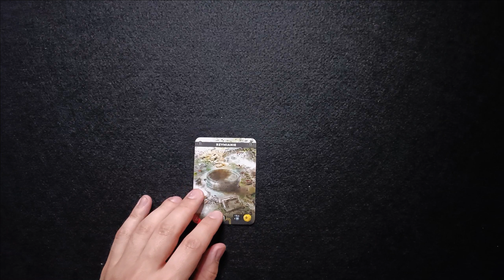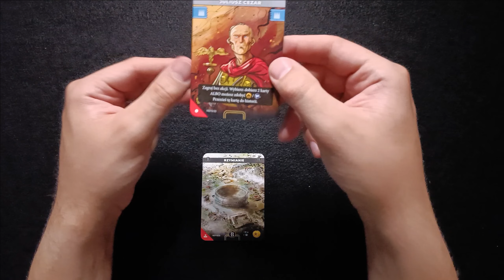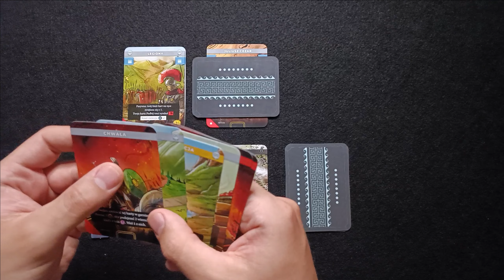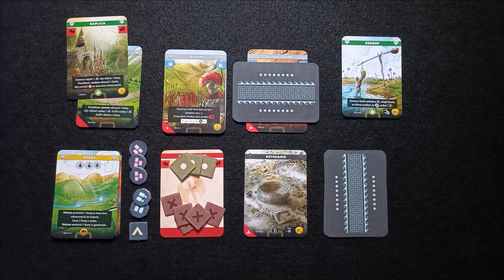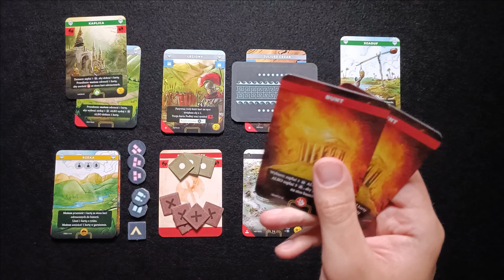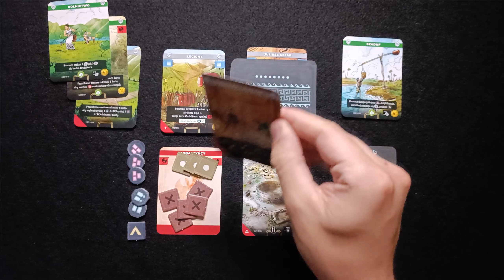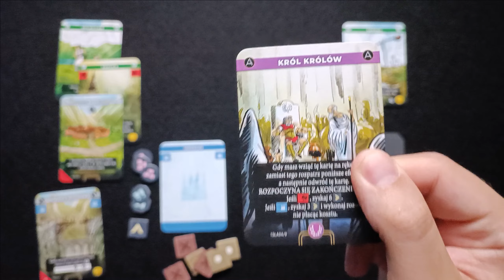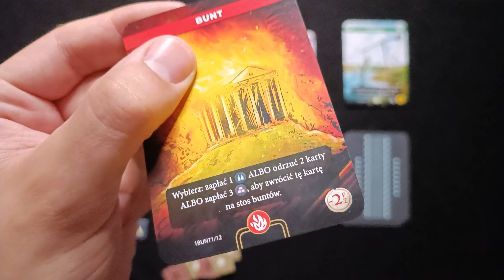IMPERIUM Antyk / Legendy - zasady | wideoinstrukcja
Jak udowodnili Nigel Buckle i David Turczi - wcale nie potrzeba ogromnej planszy i tony plastikowych figurek, by wziąć udział w wyścigu rozwijających się starożytnych cywilizacji. IMPERIUM to gra karciana z mechaniką deckbuilding, czyli tworzenia talii, dzięki której zaczynając jako nieokrzesani barbarzyńcy staniemy w szranki z innymi nacjami aspirującymi do miana tytułowego Imperium.

Niech Was nie zwiodą komiksowe ilustracje, Imperium to kawał poważnej, wymagającej gry. Walka z jej zasadami może przypominać historyczną bitwę, dlatego stwierdziłem, że tą wideoinstrukcją spróbuję pomóc Wam wyjść z tej walki z tarczą.

Premiera polskiej edycji gry zaplanowana została na 24 czerwca 2022 r., macie więc okazję, by do tego czasu zapoznać się z zasadami i móc zacząć grać od razu po otwarciu pudełka :)